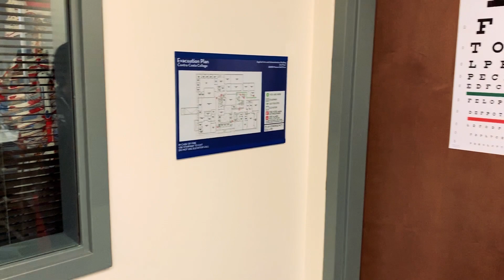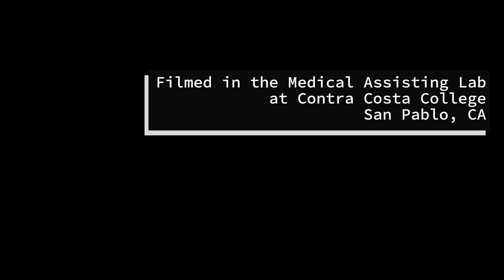Visual Acuity Testing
Using a Snellen chart to test visual acuity. See end of video for various types of visual acuity charts!